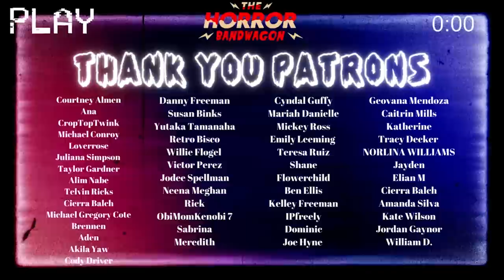Cocaine Bear (2023) First Time REACTION | This Bear is NO JOKE!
Join us as we react to 2023's Cocaine Bear! This movie had no business being this much fun but also gory!

CHAPTERS:
00:00:00 INTRO
00:02:35 REACTION
00:37:03 THOUGHTS